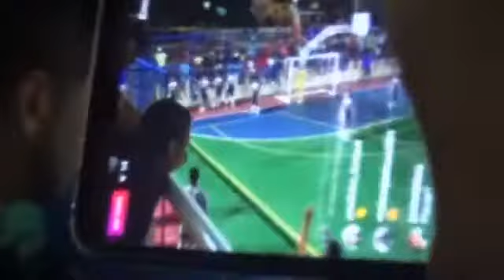Nova City X Avistão sub 17